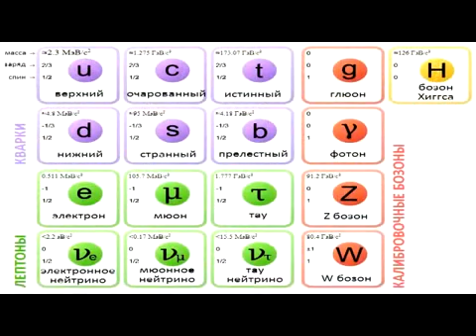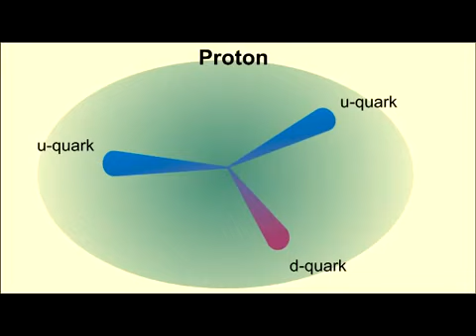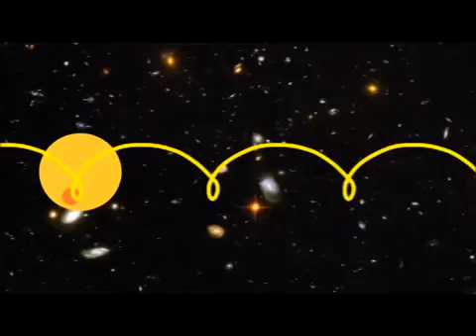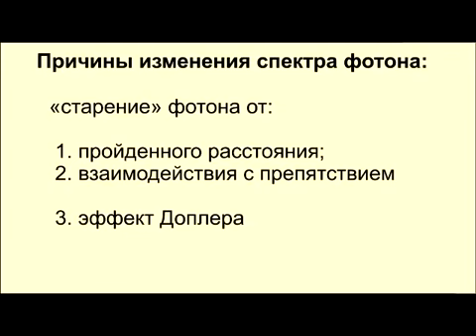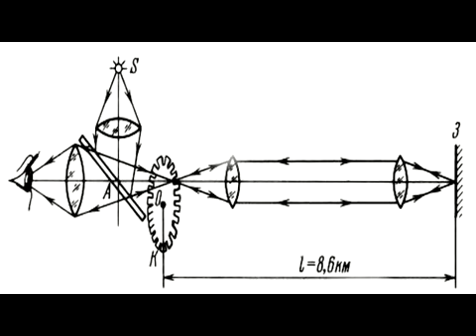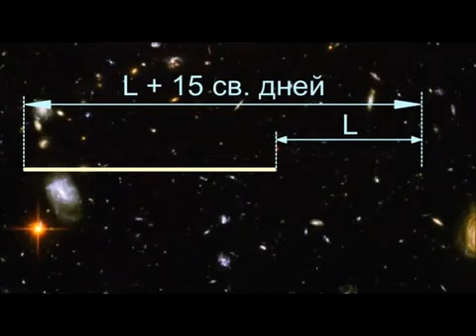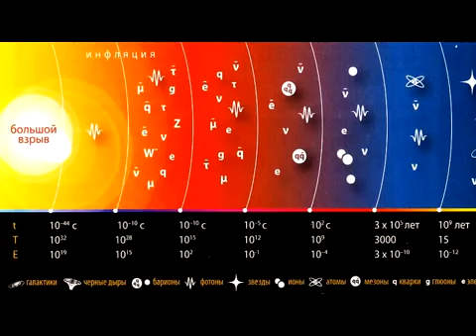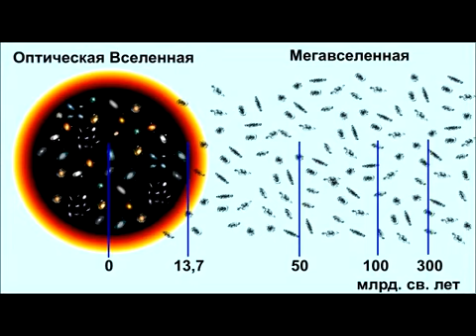♻️Опровержение Большого Взрыва и расширения Пространства.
"Общая теория пространства" Василий Минковский.
Ложь современной науки. Опровержение Большого Взрыва и расширения Пространства.
1. Опровергается Закон Хаббла. А вместе с ним и то, что Вселенная постоянно и очень быстро расширяется.
2. Если опровергается Закон Хаббла, то и Теория Большого Взрыва (утверждающая что Вселенная возникла, когда-то из одной точки (сингулярности), под действием какой-то неведомой силы взорвалась и расширяется) соответственно тоже опровергается.
3. Реликтовое излучение (космическое микроволновое фоновое излучение) - это не остаточная энергия Большого взрыва, а обычная удаленность галактик, излучаемый свет от которых с течением времени теряет свою частоту и соответственно цвет.
4. Опровержение постоянности величины скорости света определенной, когда-то Эйнштейном. Скорость света не предельна и не постоянна.
Объяснение реликтового фона и красного смещения по-новому. Опровержение расширения пространства. Доказательства бесконечности Вселенной во времени и в пространстве.
     В. Минковский.